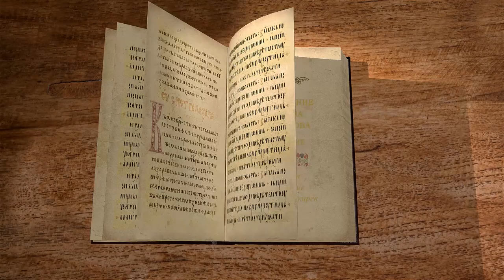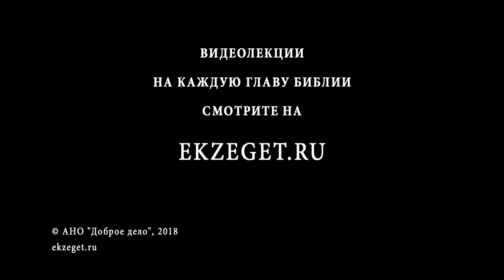Апокалипсис. Введение. Священник Антоний Лакирев. Библия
В рамках лектория Библейского интернет портала Экзегет.ру, где известные миссионеры и проповедники комментируют каждую главу Библии, мы начинаем цикл лекций по Откровению Иоанна Богослова. Читать текст Апокалипсиса и комментировать его согласно Святоотеческому церковному учению, будет священник Антоний Лакирев, клирик Тихвинского храма г.Троицк, преподаватель, известный лектор.